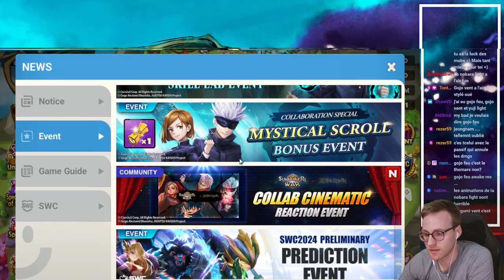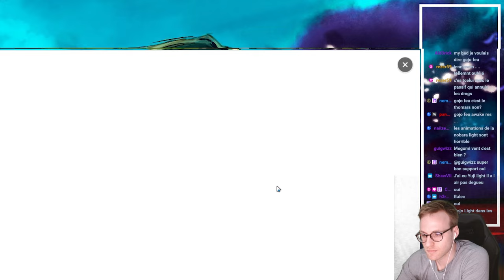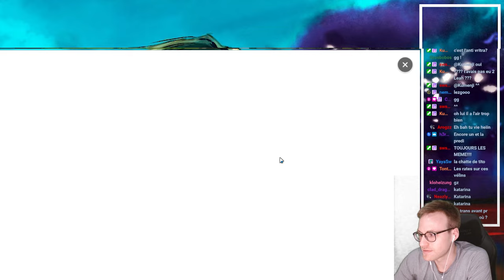MA SUMMON SESSION POUR LA COLLAB JJK! ça commençait mal !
Summon session sur mon compte à l'occasion de la sortie de la collab jujustu kaisen x summoners war

Summoners war - Summoners war fr - TitoGoflette - Gardien 3 - G3 - Summoners war Europe  - SZ - Squad Zero - tito - tito sw - titogoflette - 2023 - tuto debutant - Summoners war débutant -  summoners war - summonday - summon session - summon sw